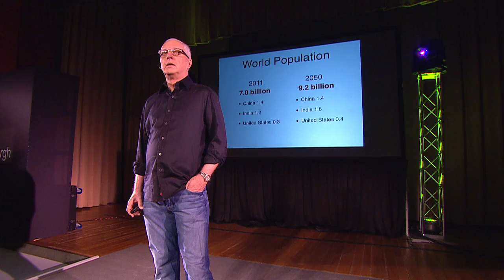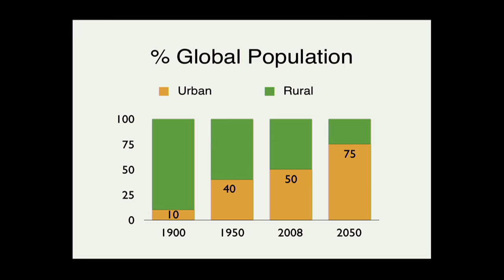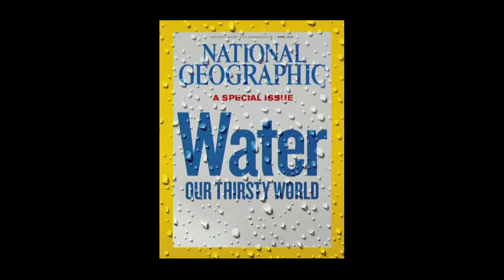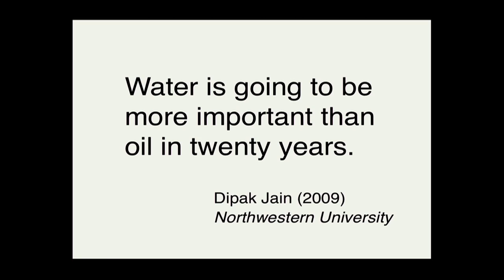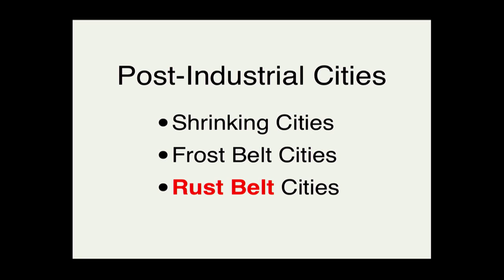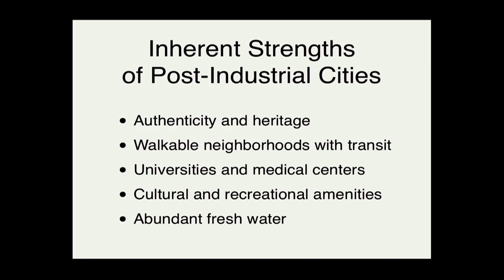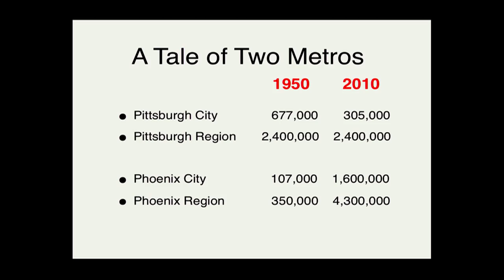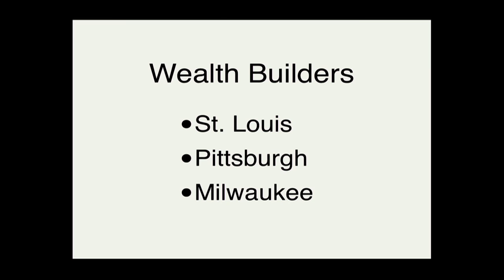TEDxPittsburgh - Don Carter - 2.4 Million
Don is Director of Urban Design and Regional Engagement of the Remaking Cities Institute at Carnegie Mellon University where he is also Track Chair and teacher in the Master's program in the School of Architecture. Don was President of Urban Design Associates and continues to serve as consulting principal in the firm. He is a Fellow of the American Institute of Architects and the American Institute of Certified Planners, and a member of the Congress for New Urbanism and the Urban Land Institute. Don has lectured and
published internationally on urban design and architecture, and has served on the boards of the Pittsburgh Cultural Trust, Andy Warhol Museum, Pittsburgh Zoo, Leadership Pittsburgh, Inc., Pittsburgh Public Theatre, and La Roche College. Don earned his B.A. in Architecture from Carnegie Mellon University and did his post-graduate work at the University of Edinburgh, Scotland.